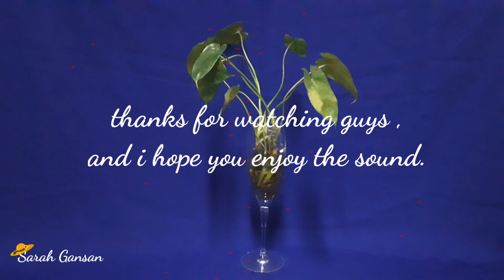(SGP)My new investment/Domestic Plant